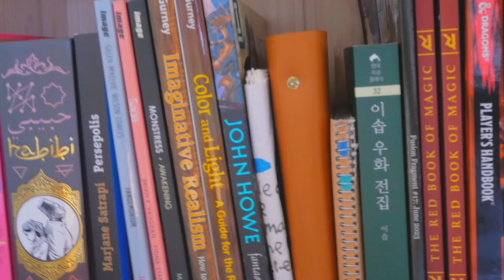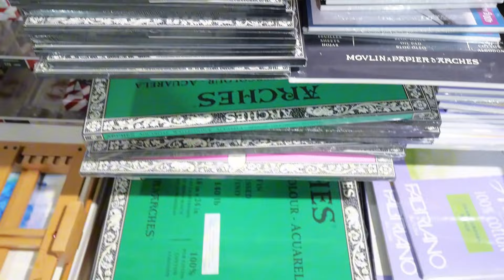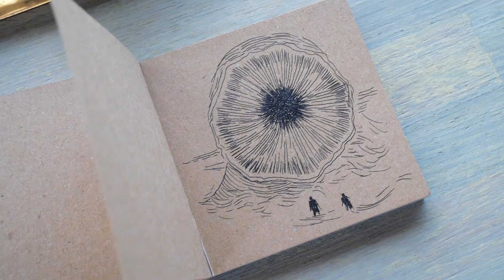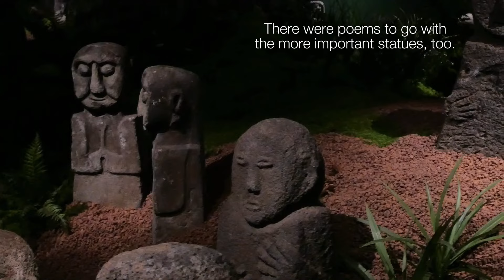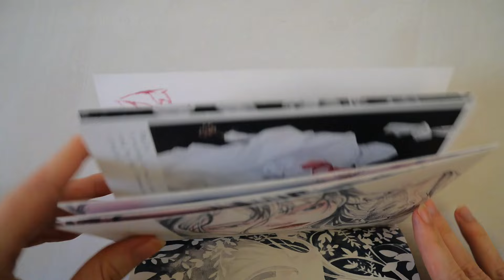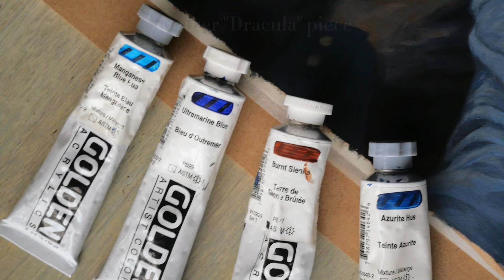a productive (?) art vlog of escaping art block, finishing paintings, and finding new inspiration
Talking about art block, and my habits and ideas to get out of it, in this art vlog: Wrapping up large paintings (Dracula!), finding new inspiration, exploring other media (like sculpting a watercolor travel palette out of air dry clay for my upcoming trip to Seoul!), reconnecting with Korean mythology and history for future painting ideas, and then diving back into my sketchbook and new art projects...

Let me know if you have any tips that work for you when it comes to art block or even burnout. I've learned over the years that while it can be very personal - every artist is different - but we all should take care of our physical and mental health. 💙

✧ ART MATERIALS  ✧
Blackwing Matte : *
Gold Leaf & Adhesive : *
I use Uchida pens in that tiny sketchbook.
Air Dry Clay : *
Varnish High Gloss : *
Isolation Coat for acrylic paintings : *

✧ TIMESTAMPS ✧

00:00 Intro
00:40 artist & her art block...
01:19 the simplest tip
01:55 new input & changes
03:53 air dry clay travel palette
06:07 bad art advice (?)
06:30 Jeju Museum
07:54 Korean Fantasy
09:30 Art series to stay motivated
10:00 art block after finishing a painting...
11:15 celebrating your finished art
12:20 Ready for new ideas
13:00 desk setup
13:20 sketching Korean mythology
14:25 systems against art block
15:58 workflow tips
16:43 sketching & planning

✧ MUSIC  ✧

Free Music for Videos 👉 Music by Citrus Avenue - Red Bird, Blue Cat
Free Music for Videos 👉 Music by Music Goreng - The Mount Hua
Free Music for Videos 👉 Music by Singto Conley - Path of Moonlight
Free Music for Videos 👉 Music by oh, the joy. - 4am in seoul
Free Music for Videos 👉 Music by oh, the joy. - 3am in sydney